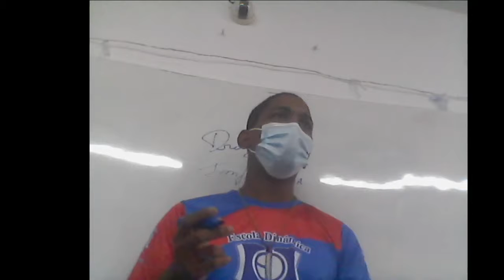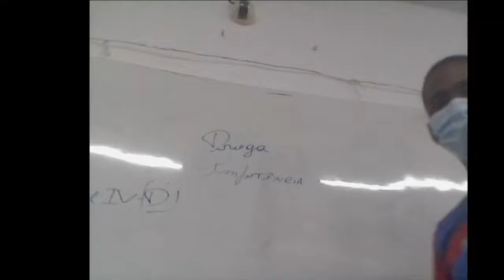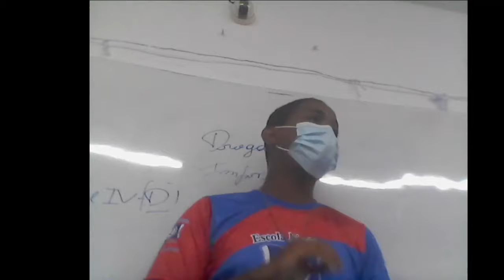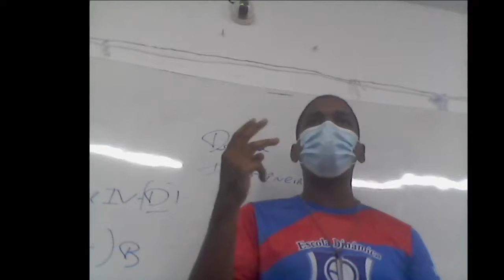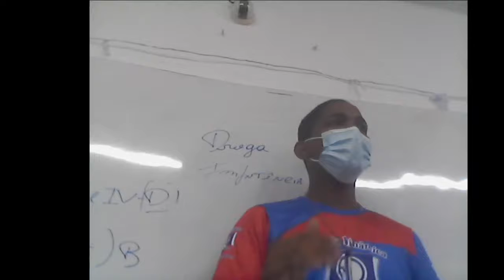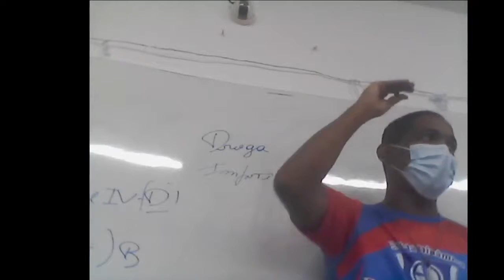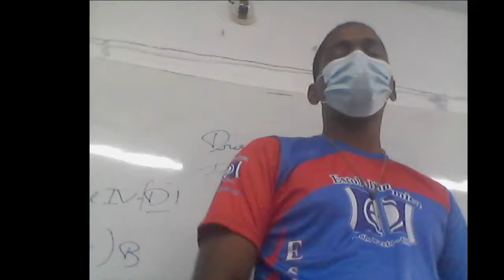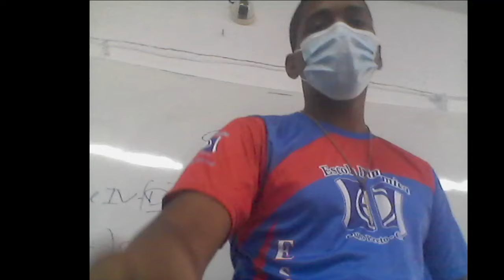Aula 22.10.2021 Ciências do 8° ano Página 228